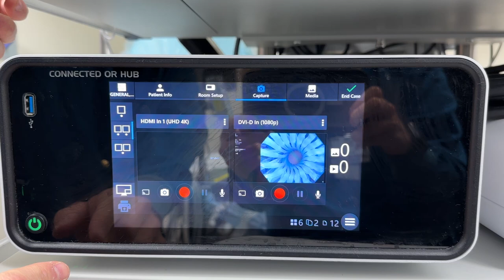Putting Olympus Image on Stryker Boom Monitors